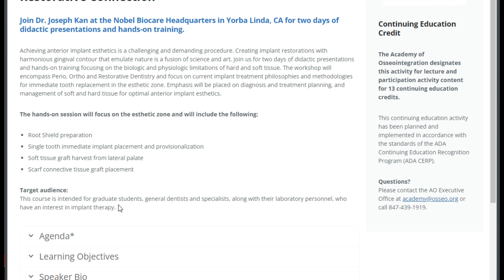Episode 160: “Pontics Vs. Implants in 2024 with Joseph Kan DDS, MS”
Live from the 2024 Academy of Osseointegration Annual Meeting, we bring you an interview with Joseph Kan.  He will address what is best today, socket shield, dual zone, or sashimi (CT graft) for immediate implants.  Do not miss this!!

Text The Dental Guys your comments and questions: 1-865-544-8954

The Dental Guys podcast is the brainchild project of Wes and Jon.  Years ago Wes and Jon met at a continuing education event and immediately started a passionate on-going conversation about dentistry.  This conversation never ended and instead expanded to become the basis for the podcast!

Choose Dental Crafters Network – where your vision meets innovation! Visit dentalcrafters.net or